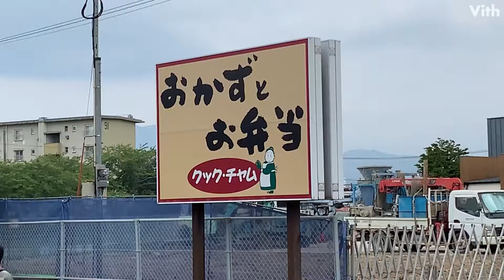手作りにこだわった毎日日替わりのお惣菜を購入できるお店【クック・チャム南庄店】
クック・チャムのお惣菜は毎日日替わり！
「日本のお母さん」として、忙しいお母さんのかわりに家庭の味を再現した
多彩なメニューを毎日日替わりで提供しております。
食べたらほっこりするような、あたたかいご飯を食べることができます。

【クック・チャム南庄店】
住　　所：福岡市早良区南庄3-5-35